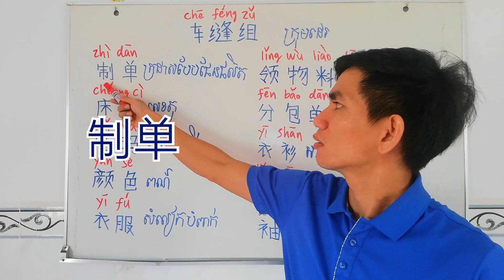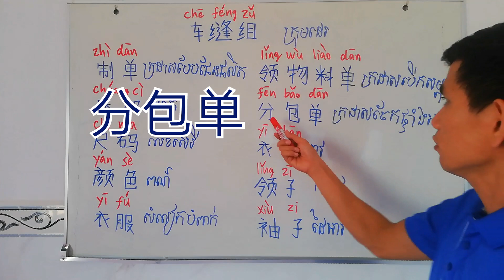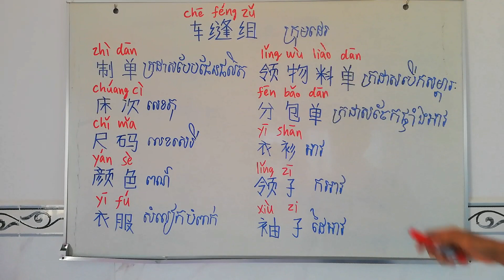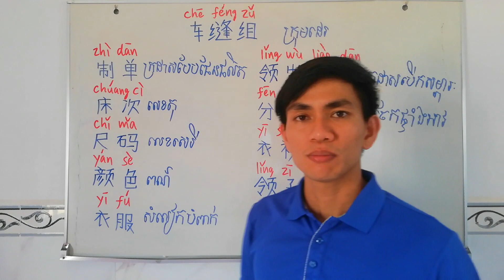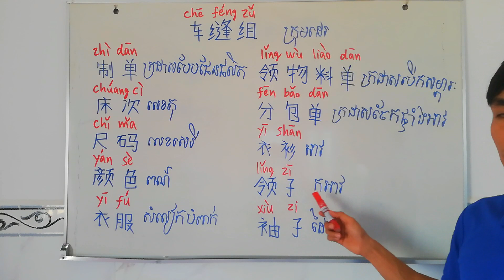រៀនភាសាចិន ពាក្យក្នុងរោងចក្រនិងក្រុមហ៊ុន ក្រុមដេរ (ភាគ៣)/ Study chinese: Words in factory and compa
រៀនភាសាចិន ពាក្យក្នុងរោងចក្រនិងក្រុមហ៊ុន ក្រុមដេរ  (ភាគ៣)/ Study chinese: Words in factory and company (part 03)

Welcome to FIND NKOWLEGDE Chanel